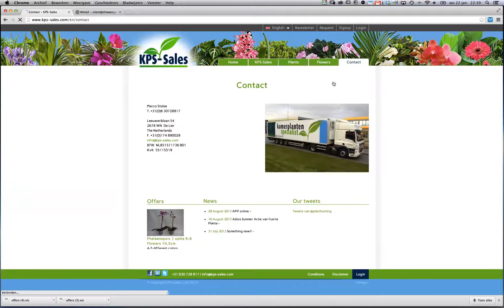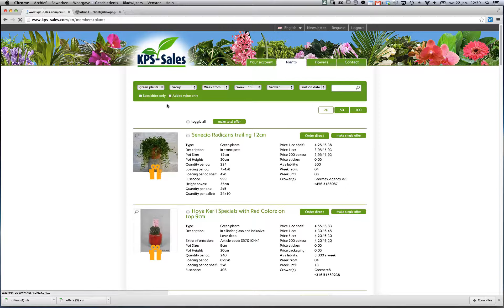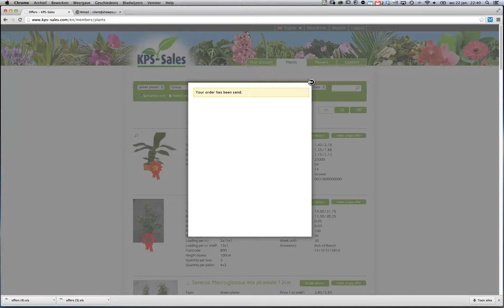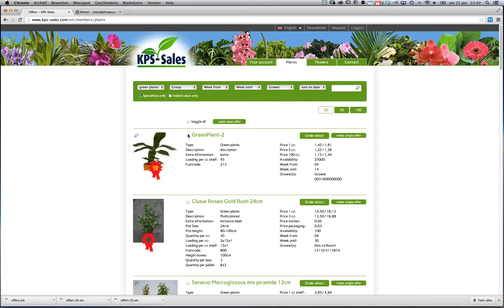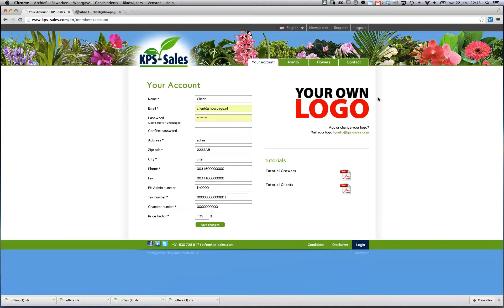Tutorial KPS Sales website client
Traders